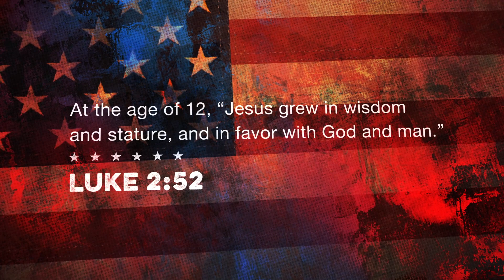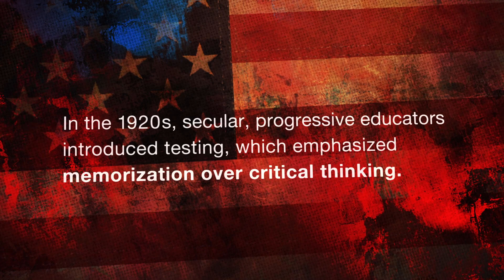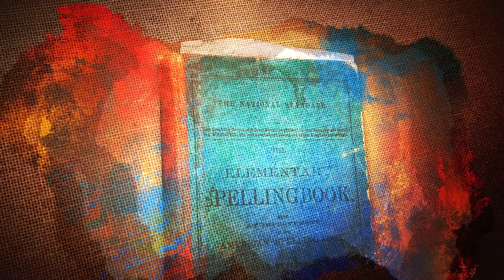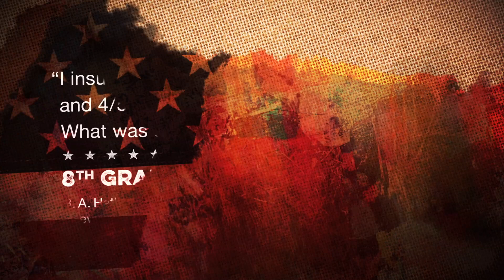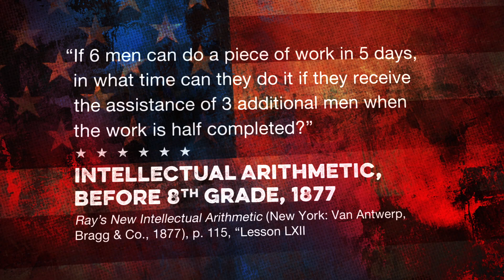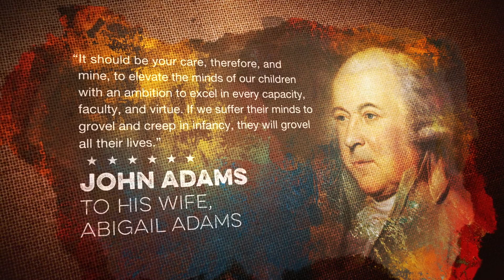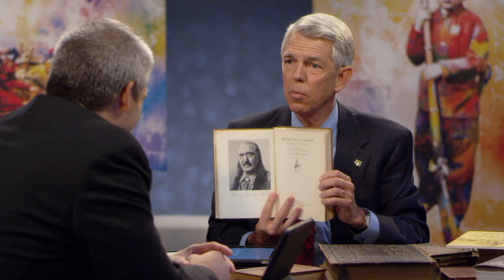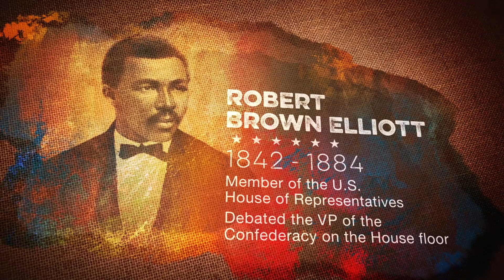Foundations of Freedom | Episode 15 | Raising Expectations | David Barton | Rick Green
History credits American youth with remarkable accomplishments and great responsibilities. Even in adolescence, the young Americans of the founding era were scholars, diplomats, even military leaders. Have we failed to recognize the potential in our young people today? Is it time for Americans to raise their expectations for the next generation?

Directed by Tom Newman
Starring David Barton, Rick Green